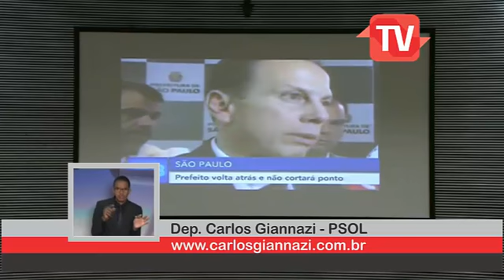Giannazi exige retratação de Doria que chamou trabalhadores de vagabundos